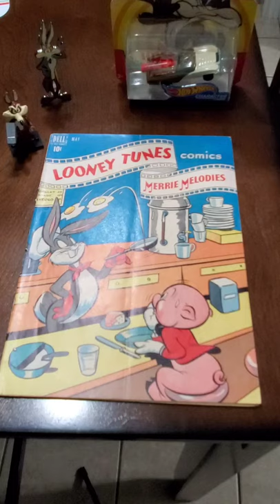What was Wile E. Coyote's Original Name From 1949? | Whack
Lee

Tyler